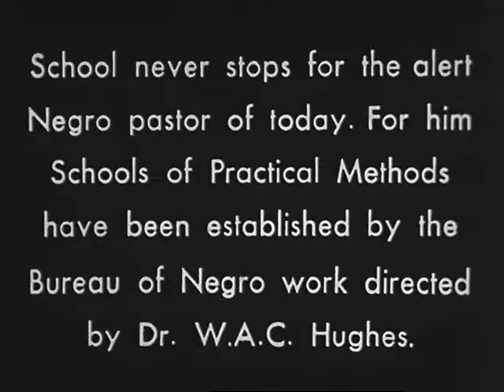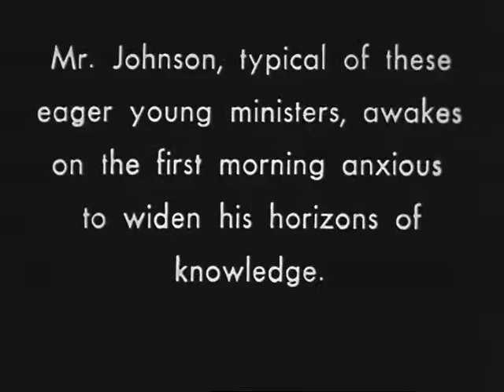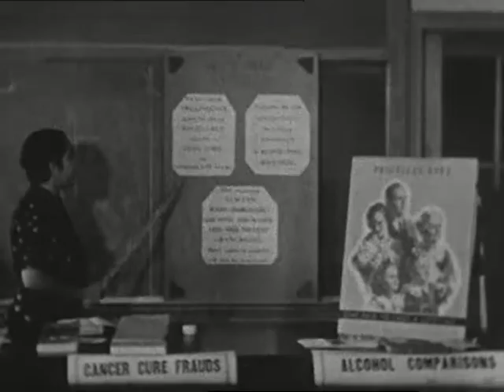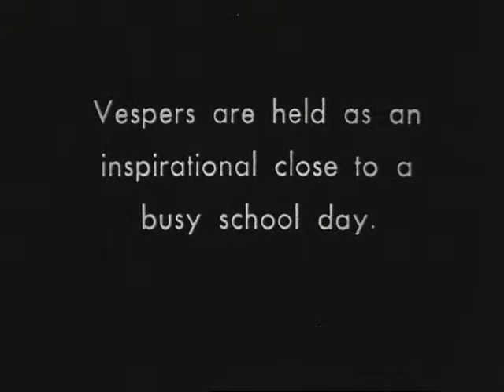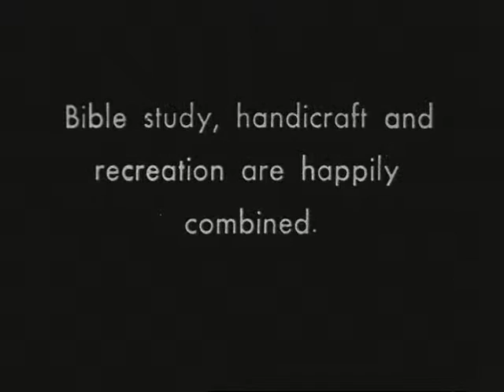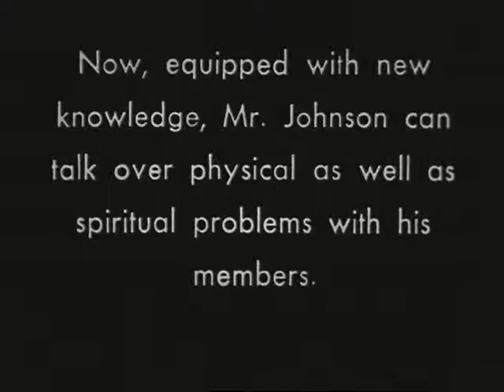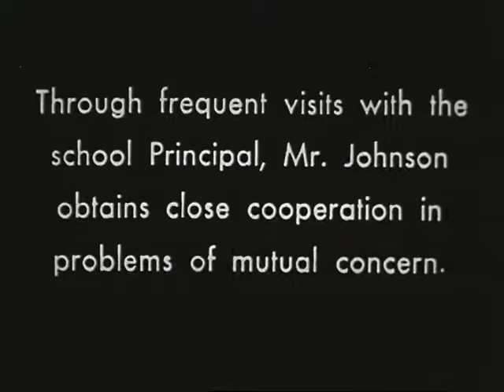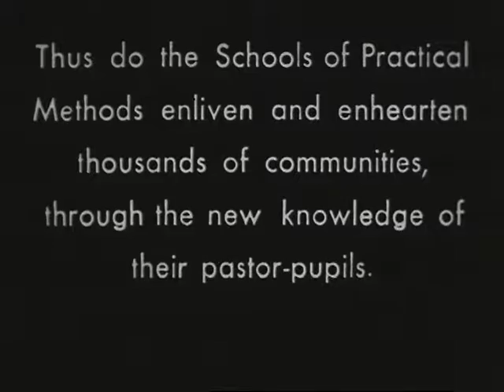Mr Johnson Goes to School (ca. 1930s)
"School never stops for the alert Negro pastor of today, For him Schools of Practical Methods have been established by the Bureau of Negro work directed by Dr. W.A.C. Hughes."
African American ministers attend continuing education training.